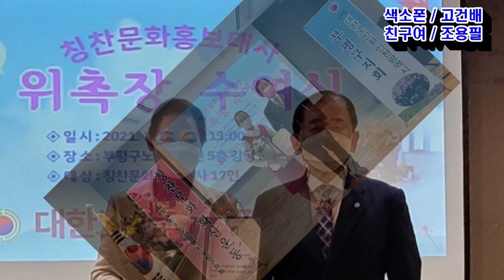국가대표칭찬홍보/친구여 조용필/색소폰 고건배/전국최초추진노인회지회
대한노인회산하 지회중 유일하게 부평구지회에서
추진하고 있는 칭찬문화확산운동은
 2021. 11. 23 전국노인자원봉사 대축제
부평구지회 고건배 사무국장의 우수사례보고시
전국 245개 지회가 칭찬문화 확산운동에 동참하도록
스트리밍으로 방송된 유튜브를 통해서 발표했다.